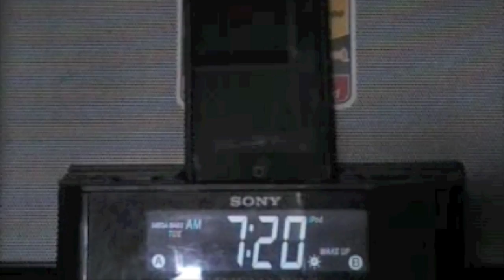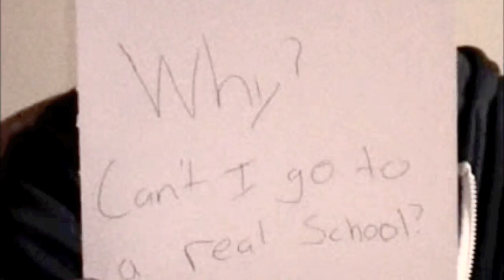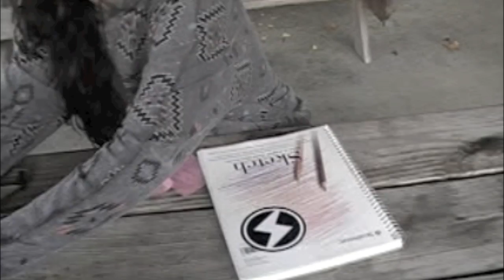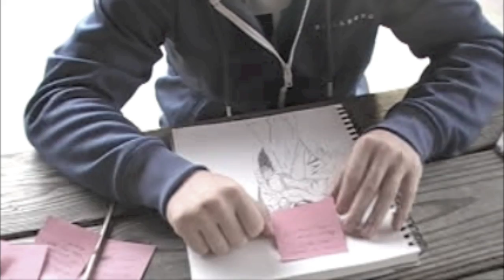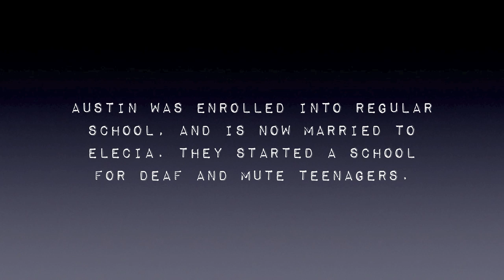Falling In Silence (Short Film)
A movie I made with my friend Austin Huskey. The movie is for a Short film Project at school.